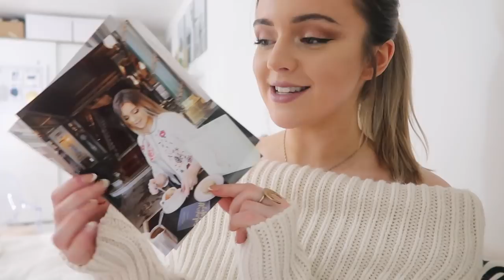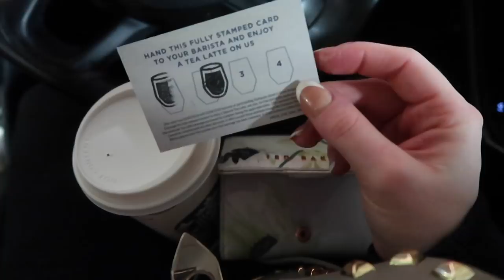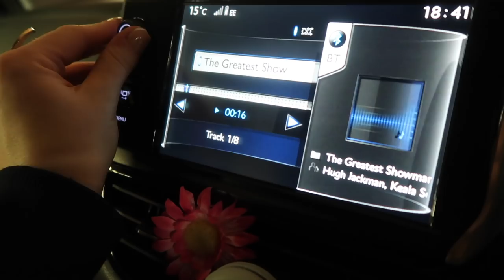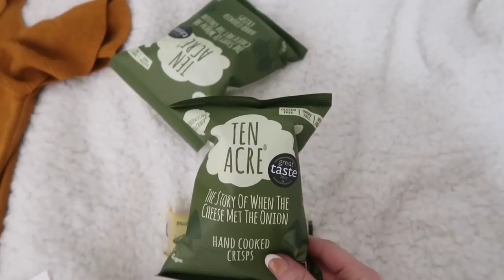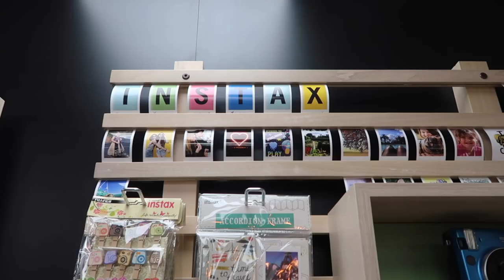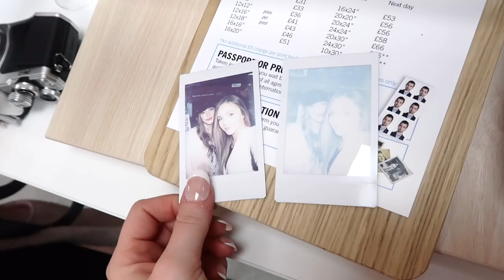VLOG - Come dress shopping with me + mini haul, food & a blogger trip! | Naomi Victoria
Hi loves.. so after this vlog I managed to find some gorge dresses online so ill be sure to do a lookbook later this week!
- Click 'Show more' for product and social media links! -

✖️ SOCIAL MEDIA ✖️

✖️ MY CODES FOR YOU ✖️

COCONUT LANE HOMEWARE
(Very tumblr / instagram style!)

MALLZEE APP (on Iphone or Android)
Use 'NAOMIVUE' for £5 off any order, including bits from Boohoo, Missguided, H&M, Zara and a ton more!

✖️ FAQ

This video isnt sponsored and all my opinions will always be my own and 100% honest :) Some links may be affiliate links and anything i'm lucky enough to be gifted will be marked with an asterisk (*).